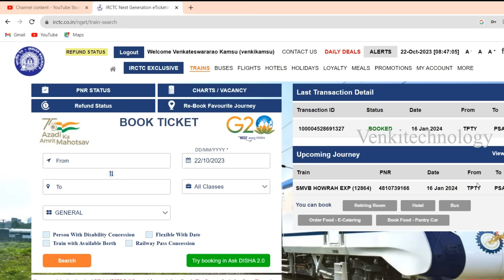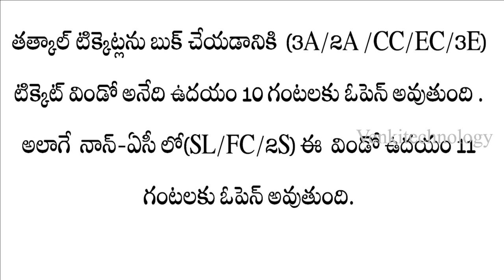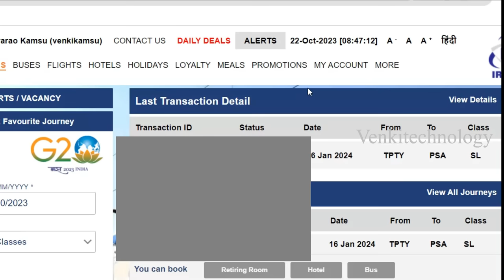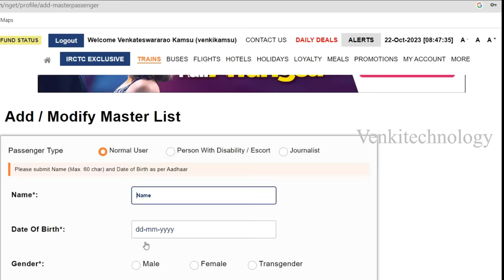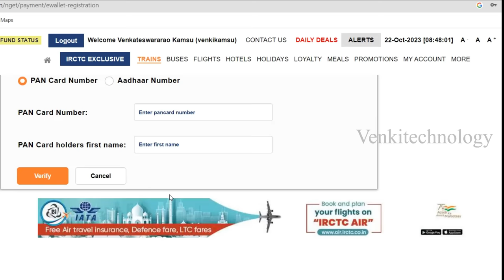Tips and Tricks to Book 100% Confirm Tatkal Train Tickets in IRCTC Online || Telugu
My YouTube Studio Materials:
4K Digital Camera with Flash
Acer Nitro V Gaming Laptop 13th Gen Intel Core i5-13420H
Boya ByM1 Mic
Tygot Gorilla Tripod/Mini 33 CM
realme 12 Pro+ 5G (Submarine Blue, 8GB RAM, 128GB Storage)
boAt Immortal 121 in Ear TWS Earbuds
Wondershare Filmora Video Editing Software Lifetime free
Studio Lighting
Microphone Kit with Adjustable
Green Screen
Soundproofing Noise Reduction Acoustic Panels
Gaming PC (Core i7-4790 Processor